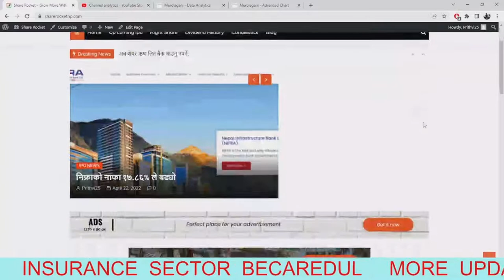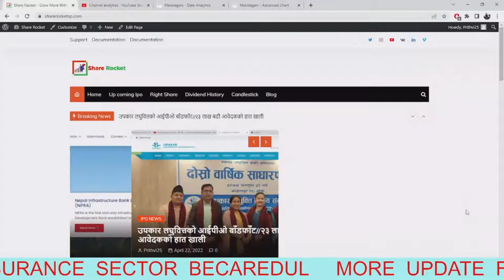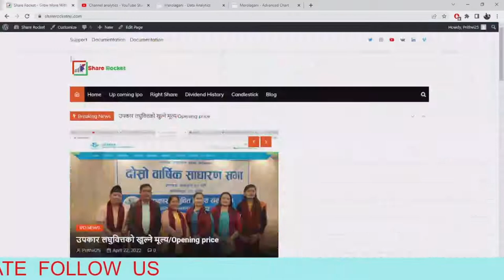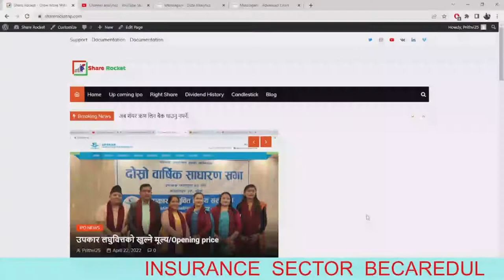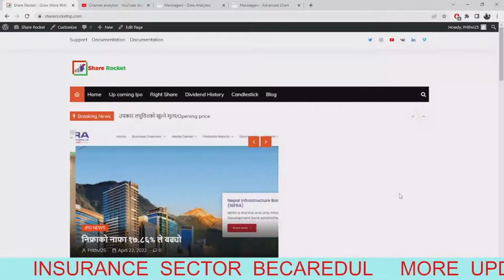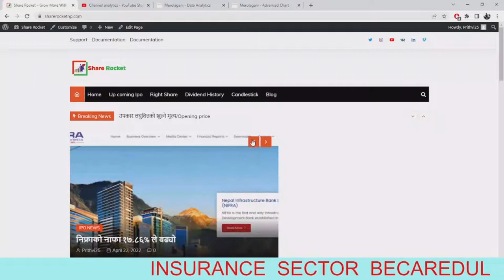Insurance sector in nepal/Suggest advice by share rocket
Insurance Sector Update | Share market Latest News in Nepali | Share Market in Nepal |NEPSE Update

What is the sector of insurance?
How many types of insurance are there in Nepal?
Which is no 1 insurance company in Nepal?
How many sectors are in the insurance industry?

ncecompany nepalsharemarket fundamentalanalysis bluechipstocks topinsurancecompanies nepse ...

INSURANCE ले RIGHT SHARE देला? SHARE MARKET DISCUSSION | INSURANCE SECTOR ANALYSIS
AIL
Non Life Insurance 653
EIC
Non Life Insurance 577
GIC
Non Life Insurance 564
HGI
Non Life Insurance 588
IGI
Non Life Insurance 540
LGI

Himalayan General Insurance Company limited

SHARE ROCKET PRESENTS